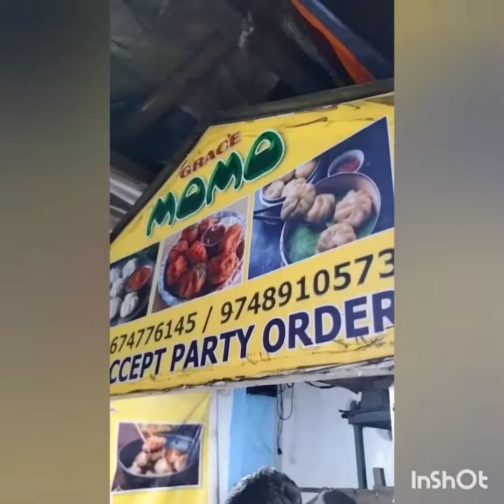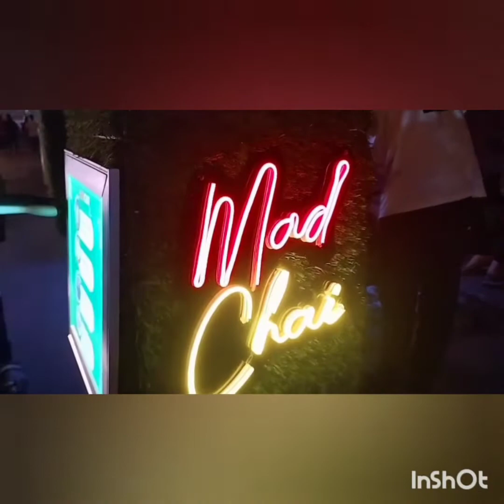ফুচকা | চকলেট চা | Evening Time | Street Food | Momo | Kulfi | Chocolate Chai | Candy Floss | Fuchka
Today's Evening Snacks Menu 👇

• Chicken Momo
• Pan Fried Momo
• Kulfi
• Chocolate Chai
• Fuchka
• Candy Floss